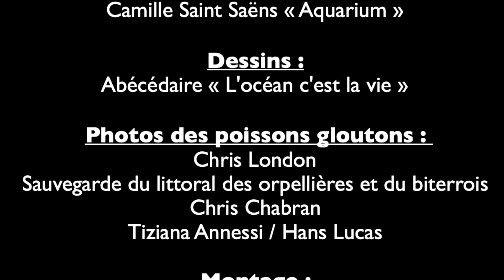défi océan Maud Fontenoy GSB St Charles Camas Marseille : la légende du poisson glouton